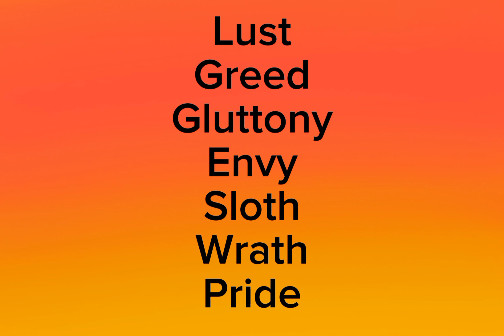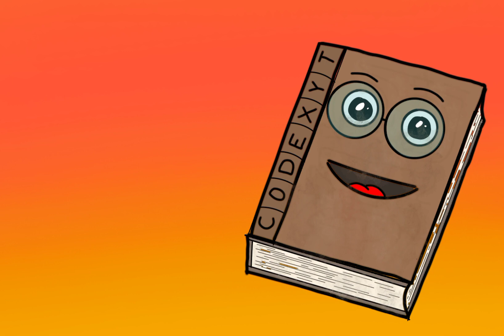The Seven Deadly Sins Explained || The Seven Capital Vices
Lust
Greed
Gluttony
Envy
Sloth
Wrath
Pride